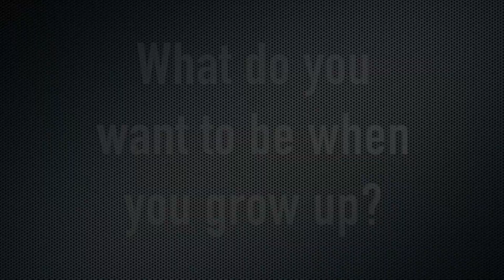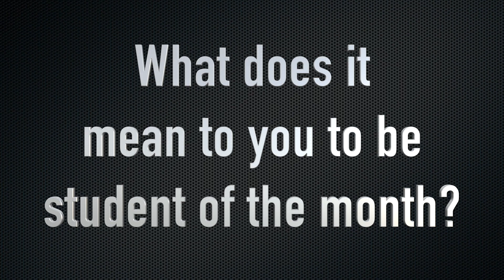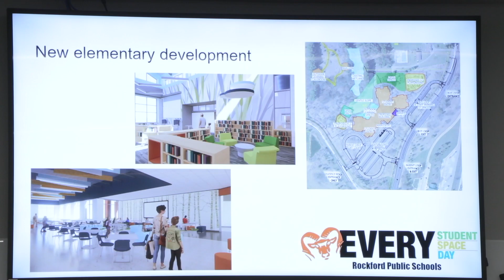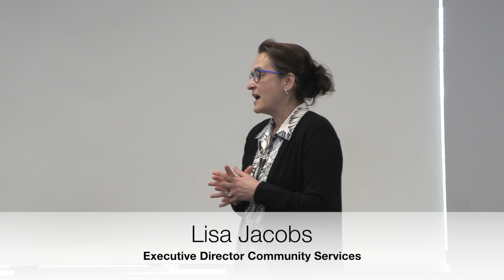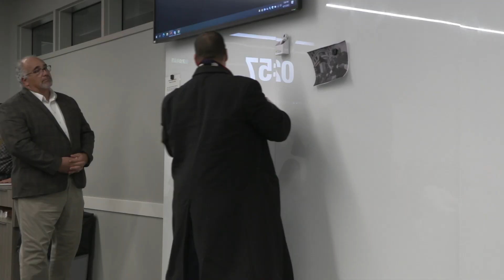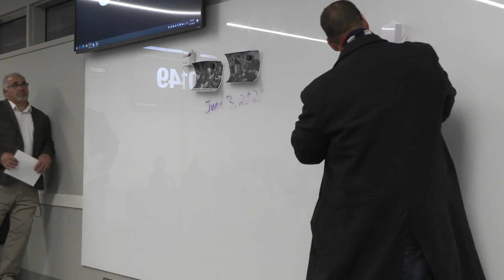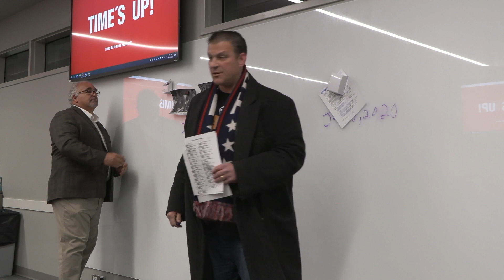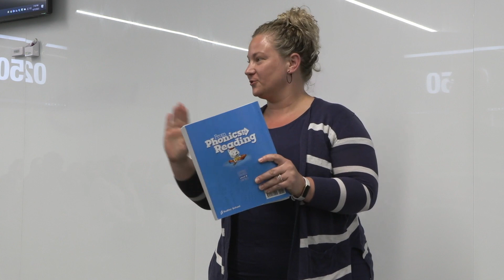Rockford Public Schools Board Meeting April 2023